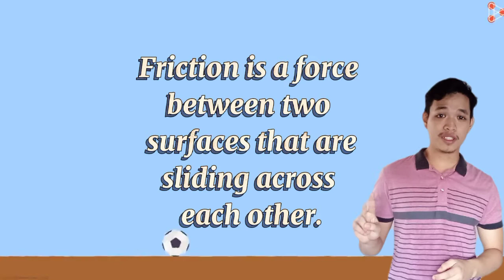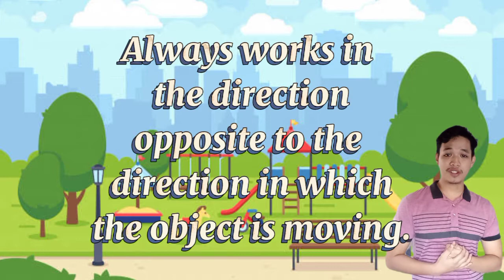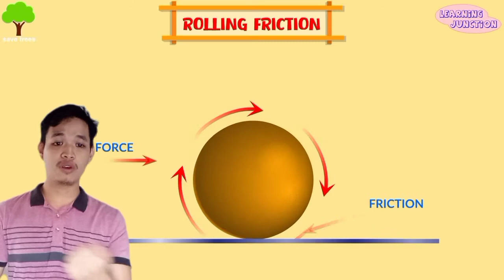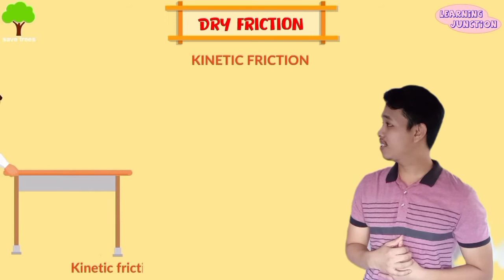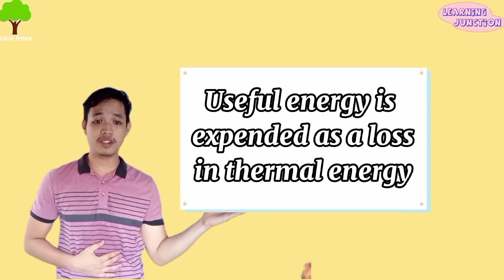Friction Force ll Cedrick Rodriguez